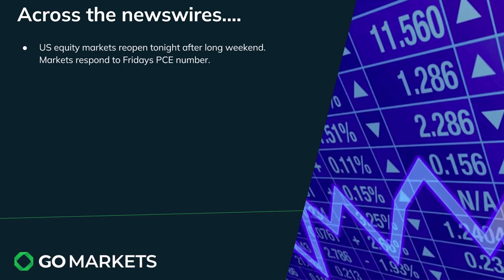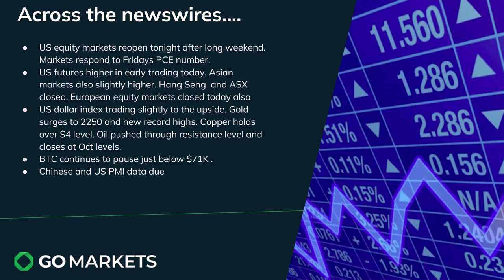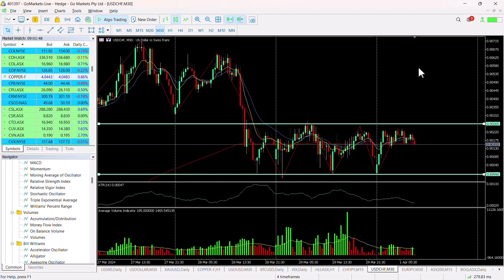Market Update and chart of the day USDCHF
Whilst many European markets remain shut as well as the ASX, the US reopens tonight after the long weekend, Futures suggest the buyers may be "in" as we see a response to Fridays PCE data release.
Asian equities also looking generally positive,

The moves in Gold and Oil look significant